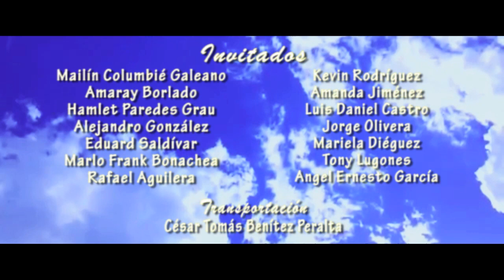La mejor Canción en tiempos de Covid19, Cuba Vencerá